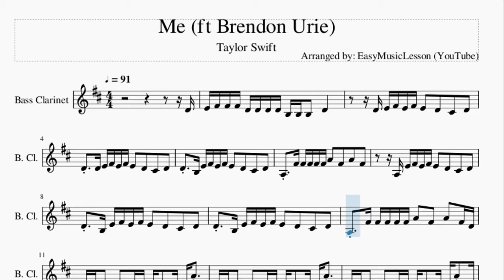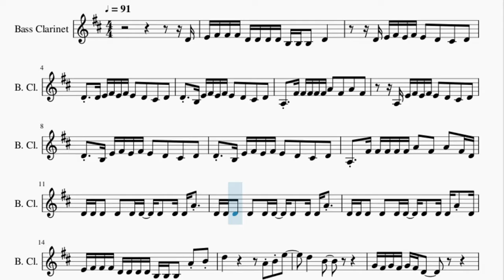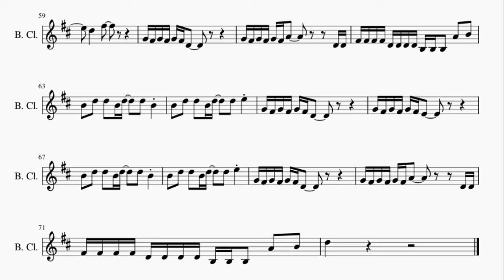Bass Clarinet Sheet Music: How to play Me (ft Brendon Urie) by Taylor Swift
Here is a sheet music/tab video on the song Me (ft Brendon Urie) by Taylor Swift on the bass clarinet. A bass clarinet sheet music arrangement which is transposed to notes that are easily played by bass clarinet, for the song Me (ft Brendon Urie) by Taylor Swift.

EasyMusicLesson teaches you to play the your favorite instrument, through well-arranged sheet music so that you too can learn how to play Me (ft Brendon Urie) by Taylor Swift on the bass clarinet as fast as you can. A bass clarinet sheet music with backing tracks to help your play the song better.

Chords of Bass Clarinet arrangement:
C Maj   C Maj   A Min   F Maj   G Maj   C Maj   A Min   F Maj
G Maj   C Maj   C Maj   C Maj   C Maj   A Min   F Maj   G Maj
C Maj   A Min   F Maj

Melody notes of Bass Clarinet:
D4 E4 F#4 F#4 F#4 D4 D4 D4 D4 B3 B3 B3   D4
D4 E4 F#4 E4 F#4 E4   D4   C#4   D4
D4   D4 E4 F#4 E4 F#4 E4   D4   C#4   D4
D4   B3 E4 F#4 E4 F#4 E4   D4   C#4   D4
A3   F#4 F#4 F#4 F#4 F#4 A4   F#4   A4   F#4
A3 E4 F#4 E4 F#4 E4   D4   C#4   D4
A3   F#4 F#4 F#4 F#4 F#4 A4   F#4   A4   F#4 D4
D4 D4 D4   D4   D4 D4   D4   D4 D4 A4
D4 D4 D4   D4   D4 D4   D4   D4 D4 A4 D4
E4 F#4 F#4 F#4 D4 D4 D4 D4 B3 B3 B3   A4 B4
D5                 A4 B4 E5
D5       B4
G4 F#4 G4 F#4 G4 F#4 D4
G4 F#4 G4 F#4 G4 F#4 E4       A4 B4 D5
D5       F#5
G4 F#4 G4 F#4 G4 F#4 A4             D4 D4
F#4 F#4 F#4 F#4 D4 D4 D4 D4 B3 B3 B3   A4   B4
D5   D4 E4 F#4 E4 F#4 E4   D4   C#4   D4
B3   D4 E4 F#4 E4 F#4 E4   D4   C#4   D4
D4 E4 F#4 E4 F#4 A4   D4   C#4   D4
B3     E4 F#4 E4 F#4 E4   D4   C#4   D4
B3   B3 E4 F#4 E4 F#4 E4   D4   C#4   D4
D5       B4
D5       F#5
D5
B4   D5   D5   B4 D5     D5   B4
B4   D5   D5   B4 D5     D5   E5
B4   D5   D5   B4 D5     D5   B4   D4
E4 F#4 F#4 F#4 D4 D4 D4 D4 B3 B3 B3   A3
B4   D5   D5   B4 D5     D5   E5   F#4 F#4
F#4   F#4   B4   A4 F#4     F#4   A4   D4
D5       B4
D5       F#5
G4 F#4 G4 F#4 G4 F#4 E4
D5